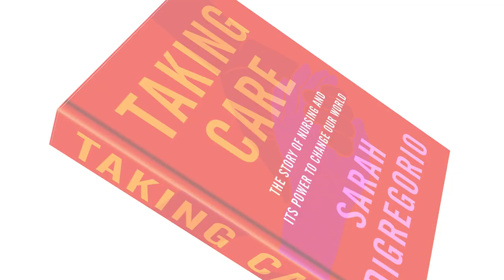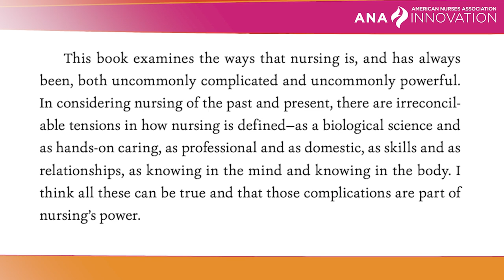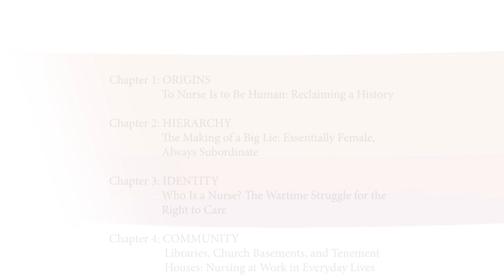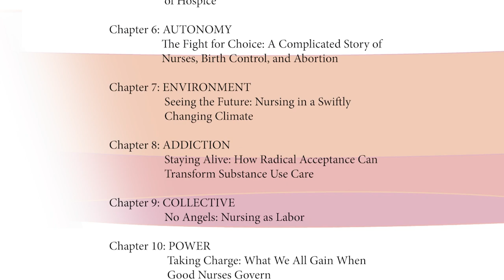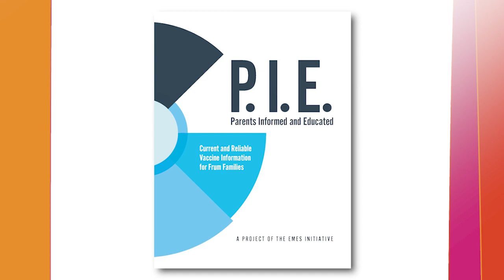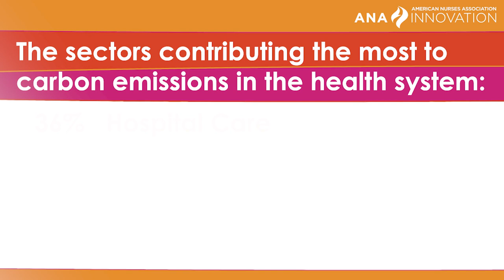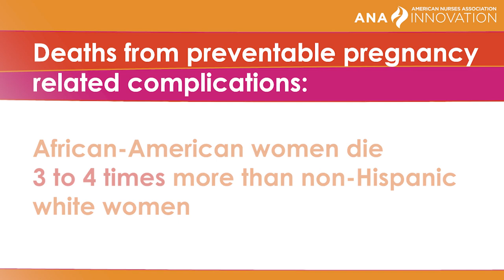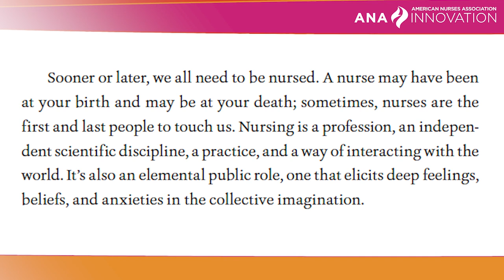Nursing’s Power to Change the World: National Nurses Month 2023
Celebrate National Nurses Month with critically acclaimed author Sarah DiGregorio and nurse innovators from her new book, Taking Care: The Story of Nursing and Its Power to Change Our World. Hear from nurses, nurse innovators, and nursing advocates from across the country as we celebrate the breadth of knowledge, wisdom, and innovation that flourishes across our profession.